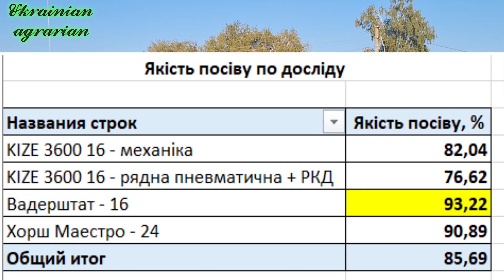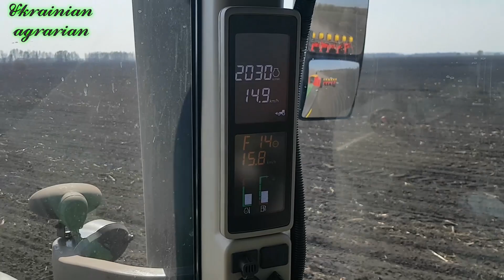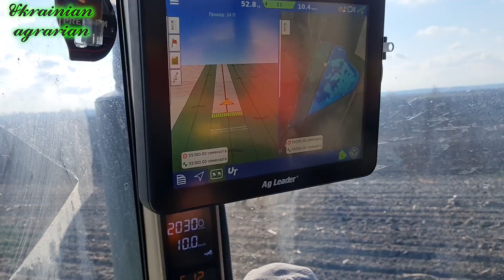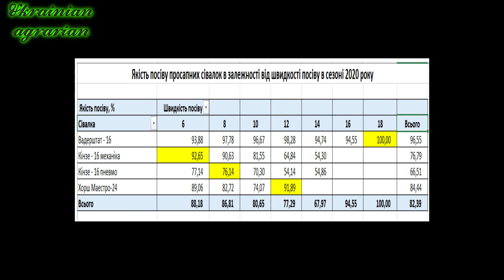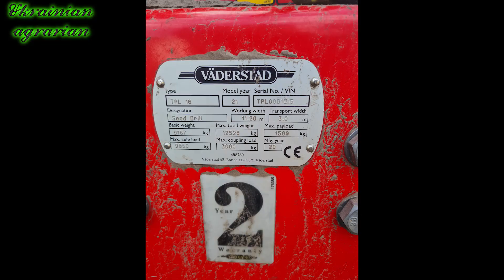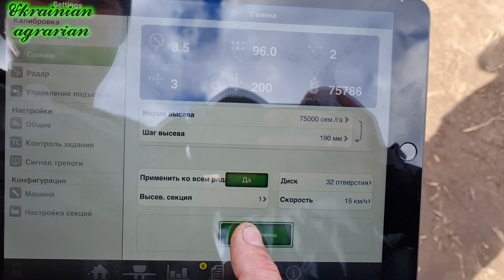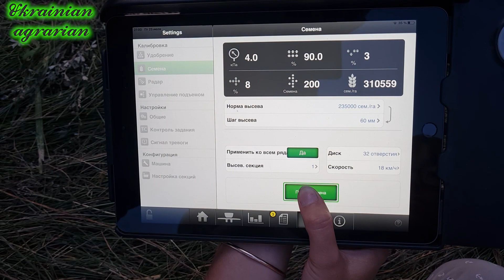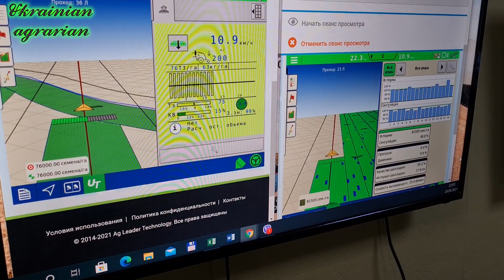Сівалка Vaderstad Tempo L Епізод № 15